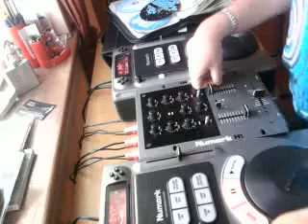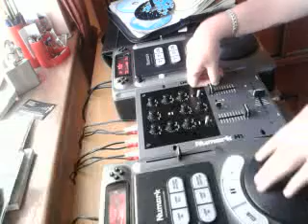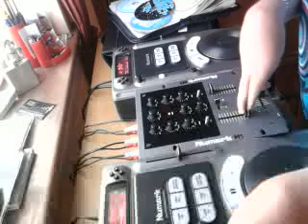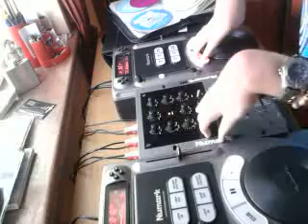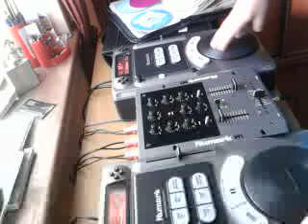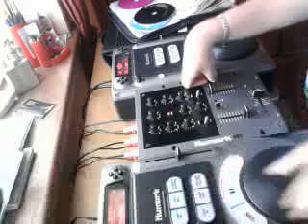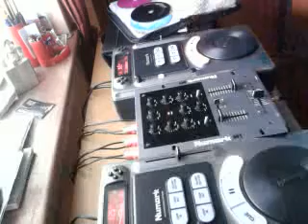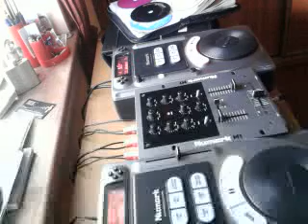"Cruise with Ferry" ( DJ Amos remix)